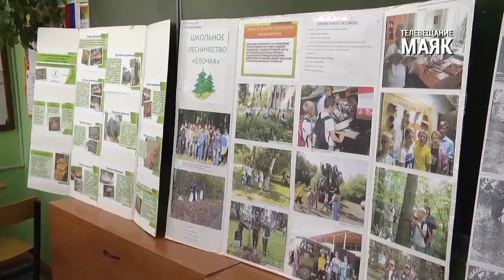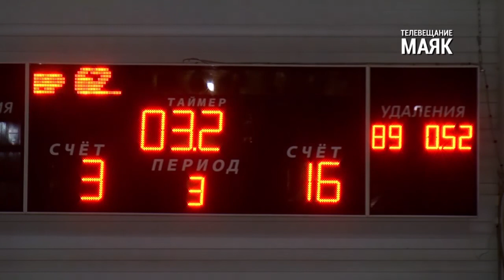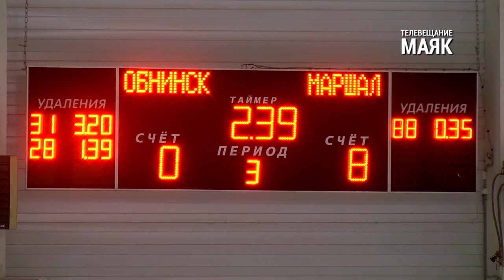Итоги недели. Телевещание МАЯК - 23.08.2019.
Тысяча рублей – столько заплатит собственник земельного участка за незаконную организацию кладбища животных.

О дырявой крыше и халатной работе. Жители одного из домов Малоярославца пытаются добиться справедливости.

Борьба за кубок наукограда завершилась. Расскажем о заключительных играх турнира.